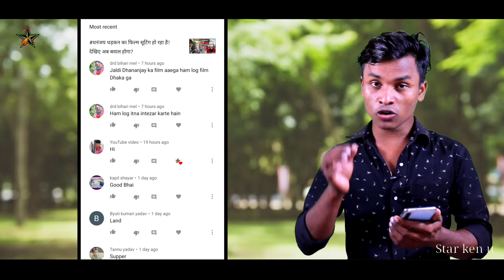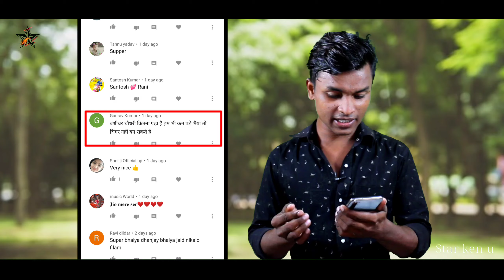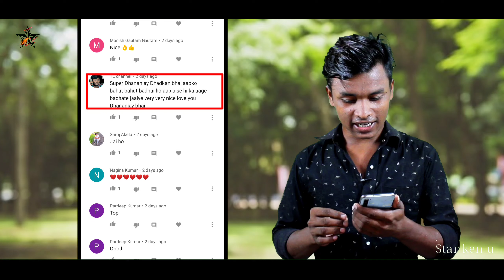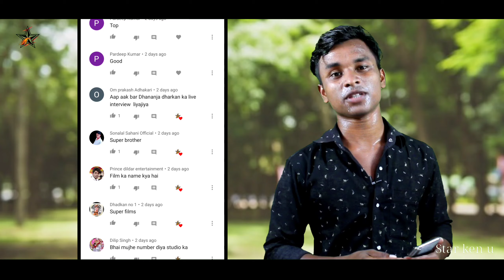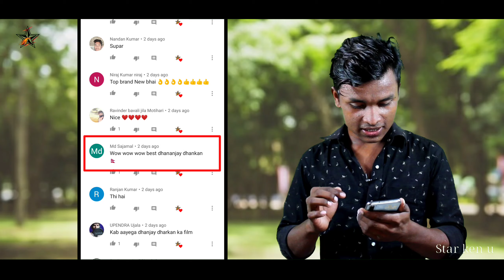QNA, धनंजय धरकन का लाइव इंटरव्यू अगला वीडियो ! Dhananjay Dhadkan film trailer release,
Video title :- [ QNA, धनंजय धरकन का लाइव इंटरव्यू अगला वीडियो ! Dhananjay Dhadkan film trailer release,]

Note : इस वीडियो का उद्देश्य किसी का इंसल्ट करना या किसी की भावनाओं को ठेस पहुंचाना नहीं है । इस वीडियो को सिर्फ और सिर्फ मनोरंजन के लिए बनाया गया है इसे अपने दिल पर न लें । हम सभी कलाकारों का सम्मान करते हैं । धन्यवाद !